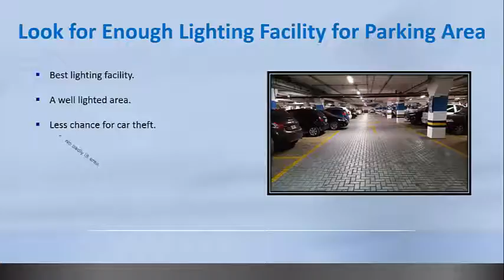Airport Parking: What Security Measures to Look for.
Some of us really Lovers of our Cars Take Cars as Passion and Take Extreme care of cars.